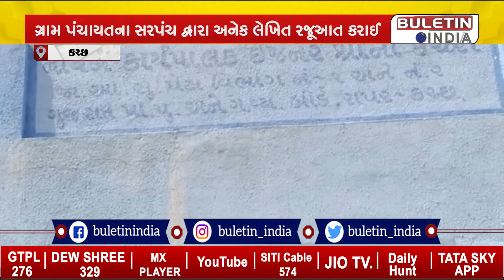કચ્છ: શિરાનીવાંઢ ગામે પીવાના પાણીની સમસ્યા, ગ્રામ પંચાયતના સરપંચ દ્વારા અનેક લેખિત રજૂઆત કરાઈ